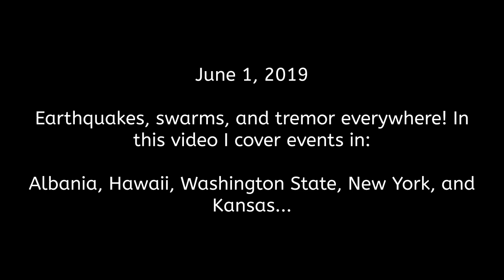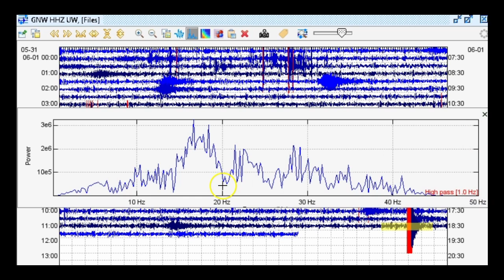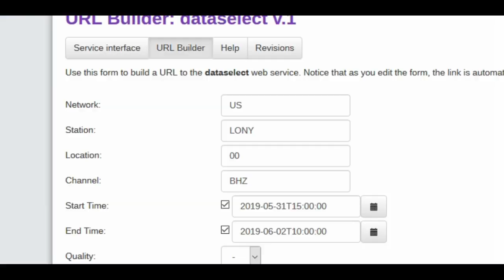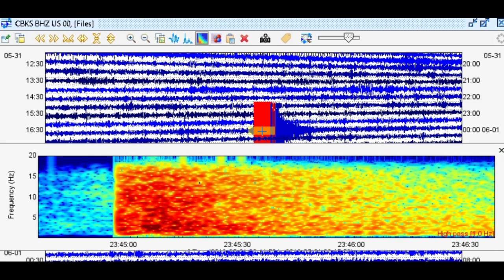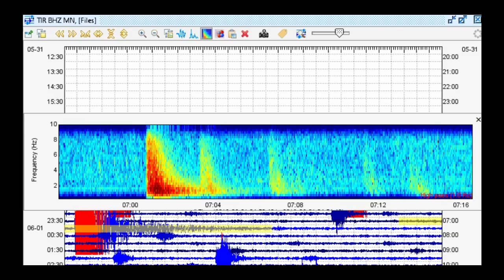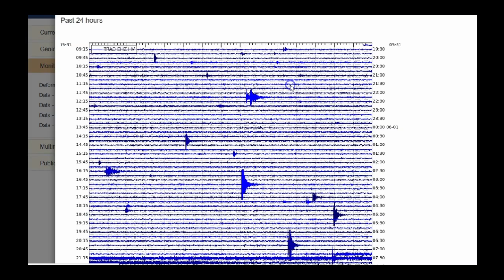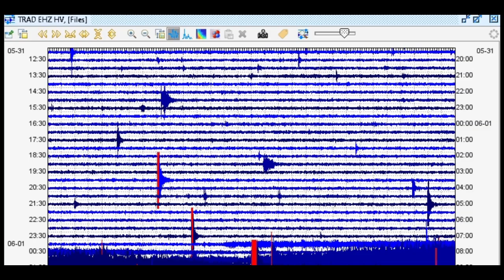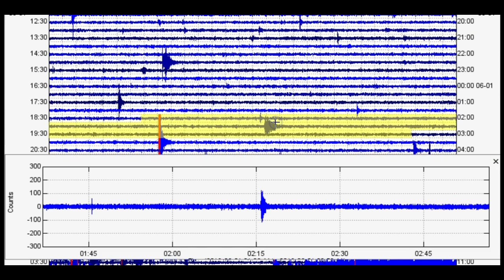EARTHQUAKES in New York, Albania, Kansas, and Washington State - Spasmodic Tremor in Hawaii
Please utilize the parts sections below if this video is too long for you. Remember, alot of what I say in my videos are open to additional interpretation and criticism. In this video I talk about the recent earthquakes in New York, the M3.6 in Kansas, the M2.6 in Washington State, a strong earthquake swarm in Albania, and the recent resurgence of volcanic spasmodic tremor in Hawaii.

Parts:
00:01 – Intro/M2.6 in Washington State
04:25 – New York quake and recent seismicity
07:11 – Characteristics of the New York M2.6
09:50 – Kansas M3.6
12:22 – Strong earthquake swarm striking Albania/Greece border
14:27 – Characteristics of the Albania swarm
17:29 – More quakes reported for Hawaii (most are volcanic spasmodic tremor)
21:55 – Webicorders of local stations in Hawaii
24:24 – Characteristics of recent burst of spasmodic tremor in Hawaii